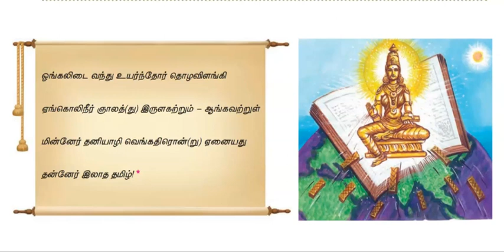+2| தமிழ் , செய்யுள் 2, தன்னேர் இலாத தமிழ் | Tamil, Poem-2 | Thannaer Ilaadha Tamil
கற்பித்தலே நோக்கம். மாணவச் செல்வங்கள் வாசிக்க ஏதுவாக, செய்யுளின் வரிகளை  வாசித்துக் காண்பிக்கும் ஒரு சிறு முயற்சி. யாருக்கேனும் பயனாக அமைந்தால் , பெருமகிழ்ச்சி அடைவேன்.